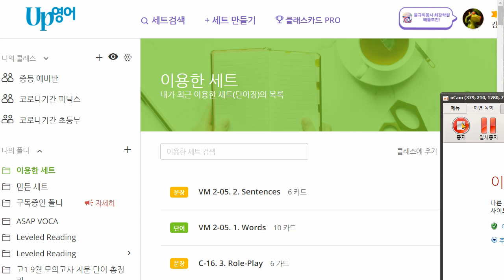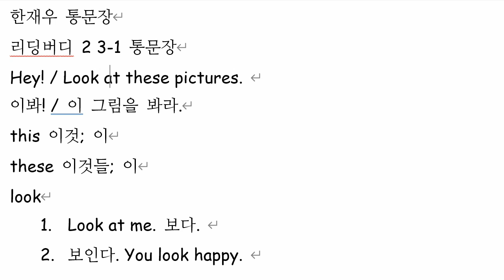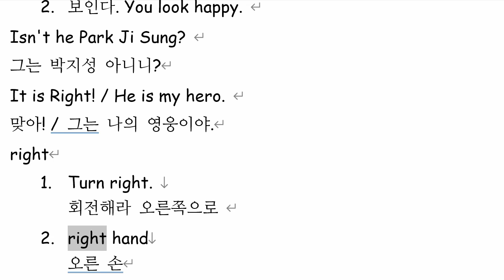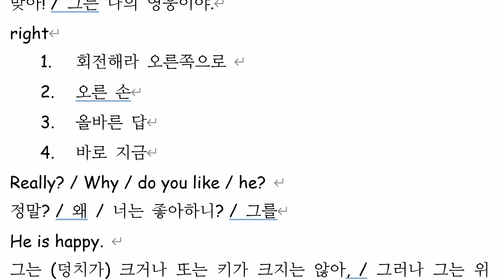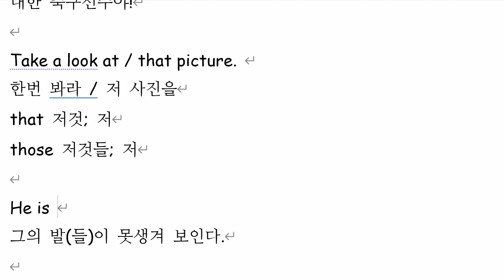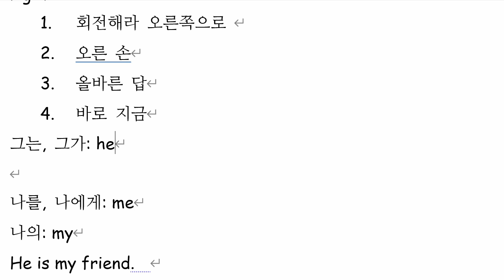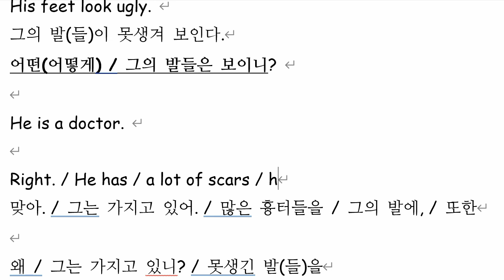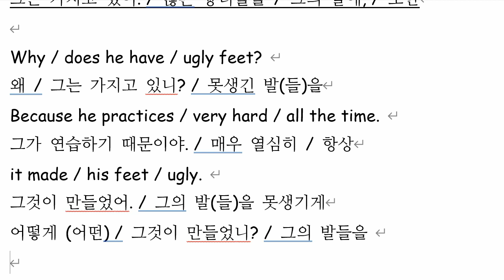한재우 2021 11 11 통문장 수업 집에서 학습을 해오지 않고 있습니다 성취도 70